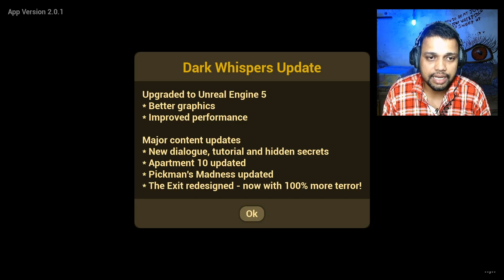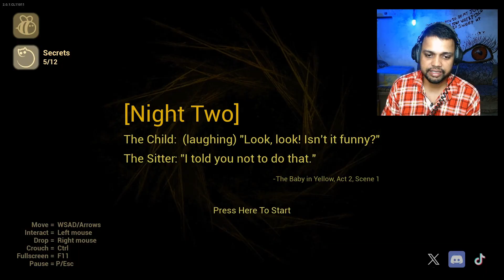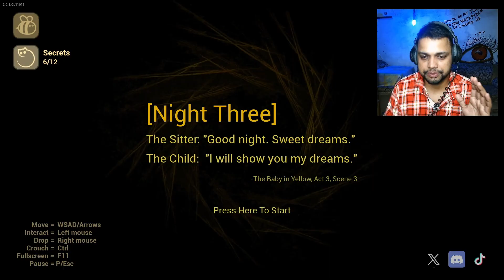SHAITAANI BACHA VAPIS AA GYA | Baby in Yellow 2024 New Update